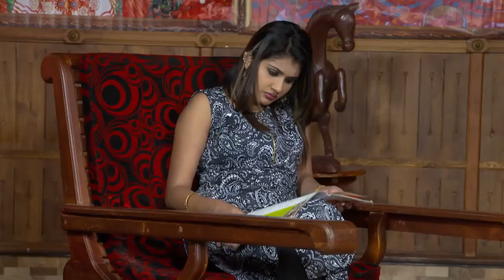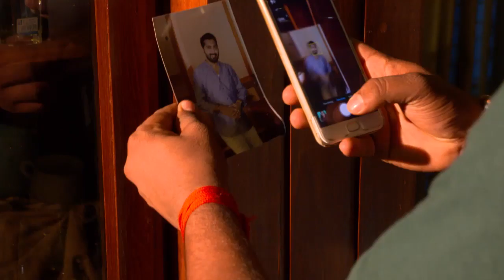STAR BHARYA 544 TD 05 03 2018